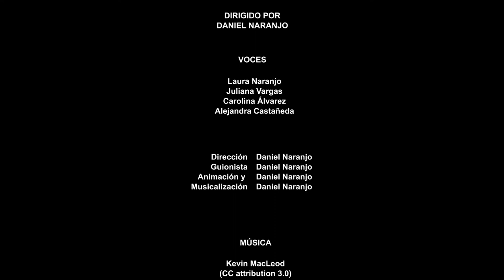Tierra Oro y Agua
Con la intención de rememorar viejas leyendas y antiguos viajes, vemos como el pasado cobra vida posicionándonos en primera instancia en una era precolombina en la que un chamán con poderes extraordinarios impone una reencarnación en árbol, a todo aquel guerrero muerto en batalla en las disputas de las grandes tribus indígenas, creando así un gran bosque de árboles majestuosos y enormes. Luego, el codiciado tesoro de María del pardo y los porvenires de quien se atreva a tratar de poseerlo. Para finalizar, el adorable relato de una madre a su hija sobre el viaje que emprendió Cristóbal Colon para llegar a estas mágicas tierras.

Director:
Daniel Naranjo Duque

Productor:
Daniel Naranjo Duque

Guion:
Daniel Naranjo Duque

Tipo De Proyecto:
Cortometraje

Duración:
3:25 min

País:
Colombia

Lugar de Filmación:
Colombia

Idioma:
Español

Género:
Animación/ Fantasía

Categoría:
Ficción

Relación de Aspecto:
16:9

Film Color:
Color

Formato:
Digital